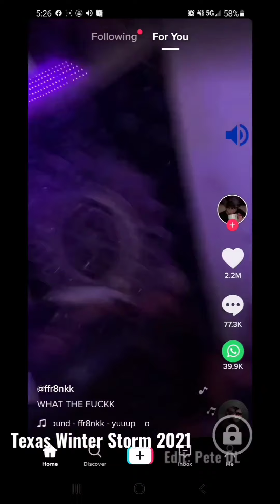TEXAS WINTER STORM 2021 (Texas Residents Compilation)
A few videos I put together of Texas residents recording the damage from the winter storm.
May  God bless Texas. ( Watch vertically on phone for a better view.)